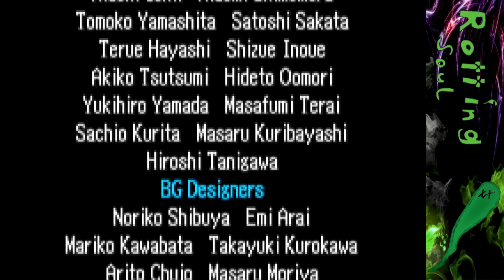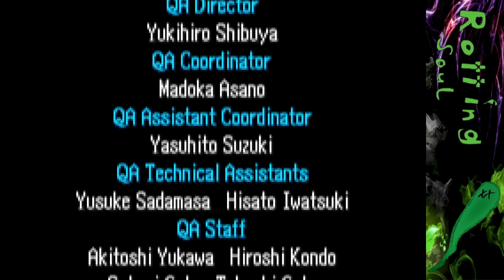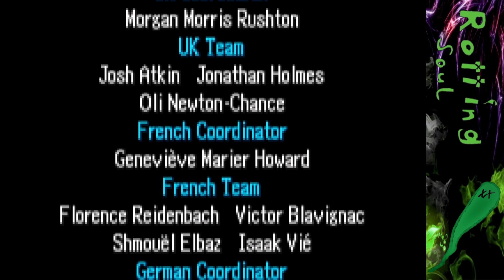Let's Play Kingdom Hearts Chain of Memories Revese/Rebirth - Ende: In die Morgendämmerung (German)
Ein letztes mal Leveln und der Kampf gegen Ansem

🎛️🎚️ Mischpult :
- XENYX Q802

⌨️Tastatur:
- Rii RK100+

💻 PC Setup:
- 16GB Corsair Vengeance DDR4-3000
- 500GB Crucial MX500
- 2TB Toshiba SATA III
- 700 Watt Enermax MaxPro